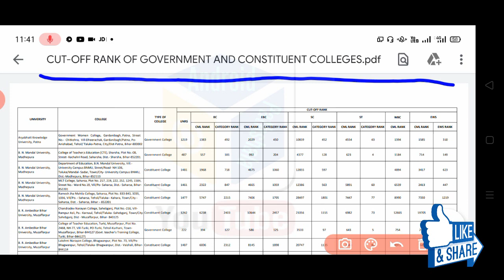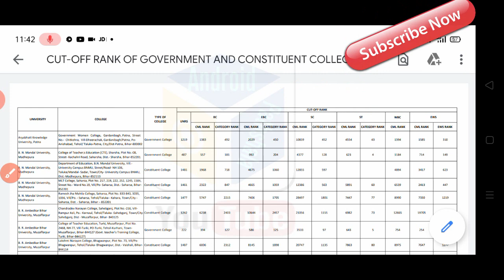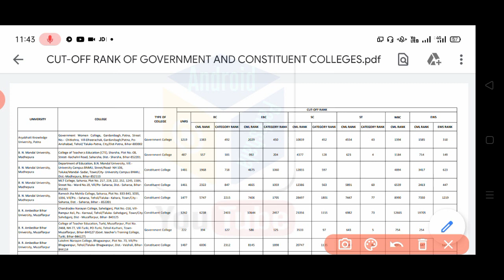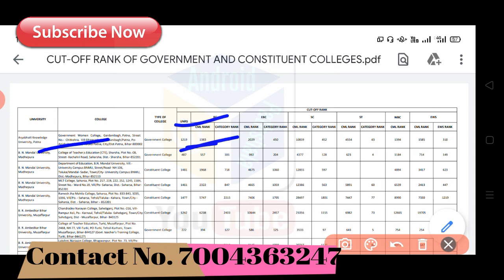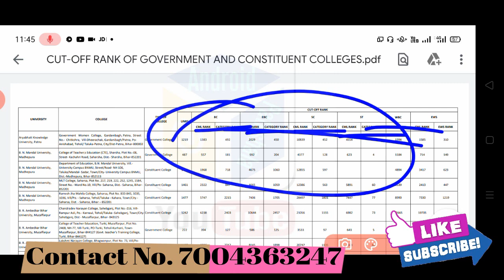Bihar B.Ed 2nd Counselling Cut Off High, Government & Constituent College cut off